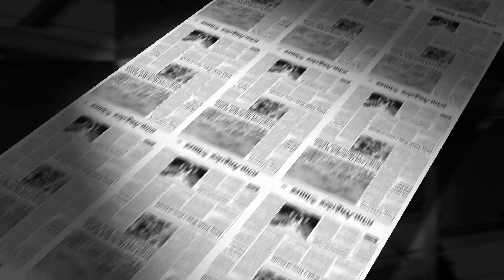Strong earthquake (possible major) is likely in the Los Angeles area - July 12 to July 13